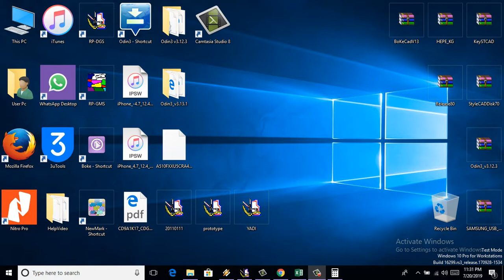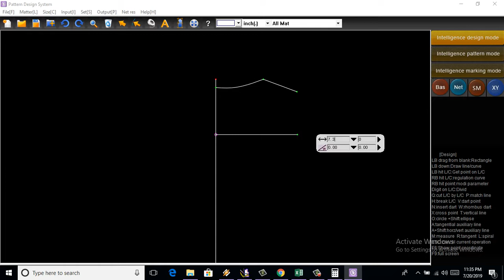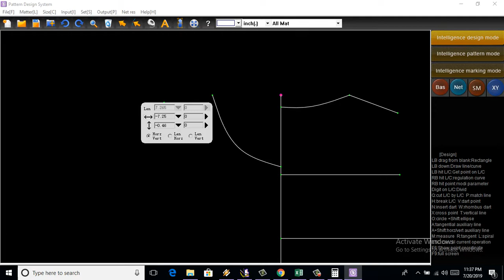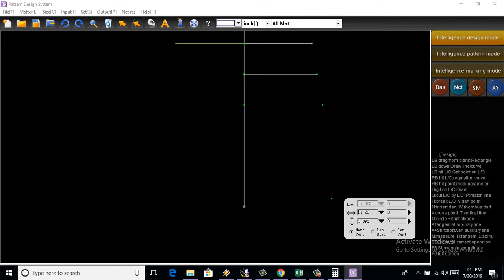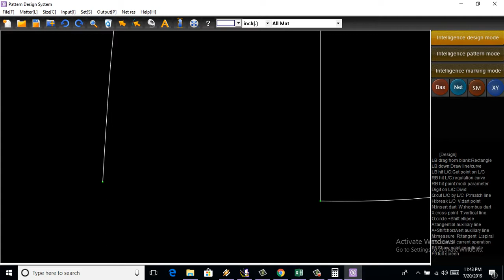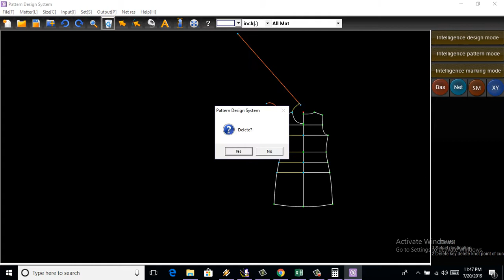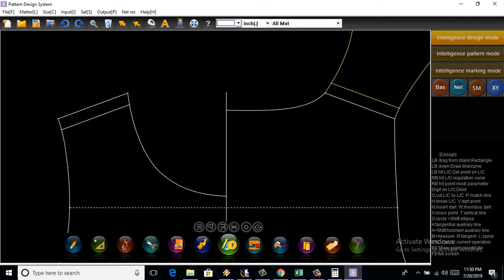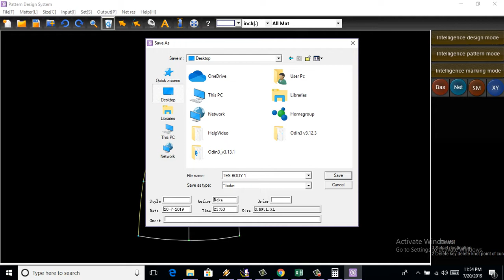TUTORIAL BOKE CAD PART 2 PATTERN MAKER BODY